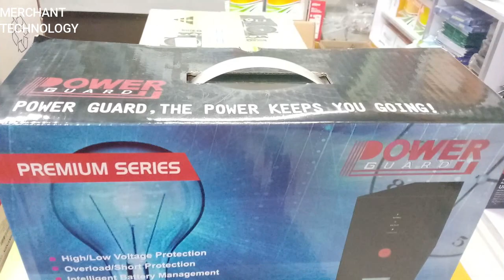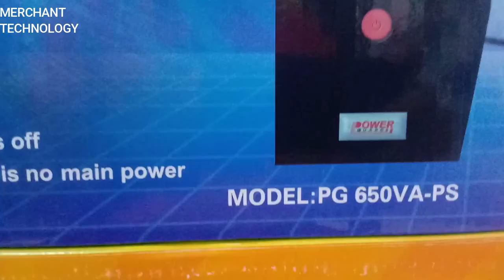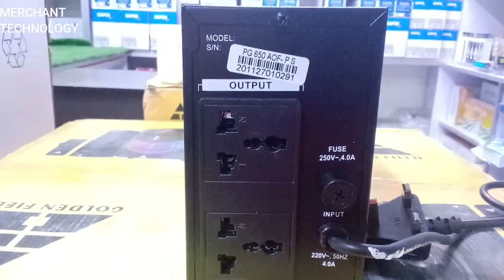এসে গেছে কম দামে বাজারের সেরা UPS | Power Guard UPS 650VA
প্রিয় দর্শক, আপনার কম্পিউটারকে বিপদ মুক্ত রাখতে ও টেকসই করতে  এমন একটি UPS  ব্যবহার করতে পারেন। UPS  ব্যবহার করলে কি কি সুবিধা রয়েছে তা আমি ভিডিওতে খুব ভালো ভাবে আলোচনা করেছি। UPS সম্পর্কে স্পস্ট ধারনা পেতে ভিডিওটি সম্পূর্ণ দেখুন।
আর হ্যা ভিডিওটি  ভালো লাগলে বা একটুও উপকারে আসলে একটি সাবস্ক্রাইভ করে আমাদের সাথেই থাকুন